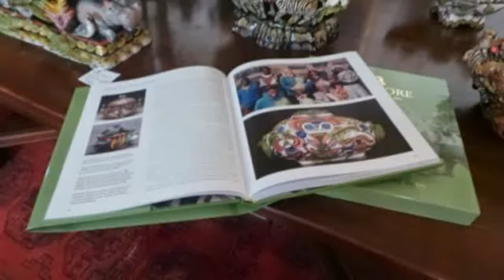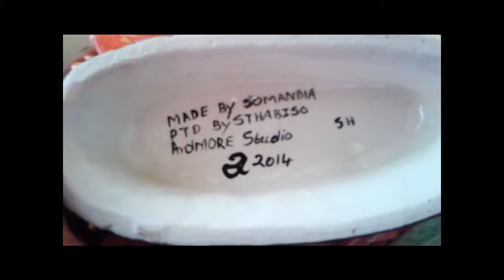Ardmore Art Presentation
Ardmore is a South African Ceramic studio